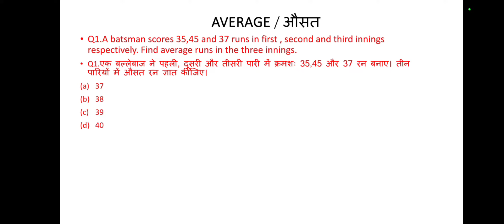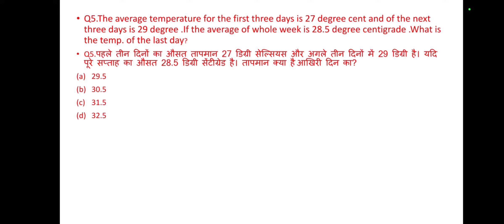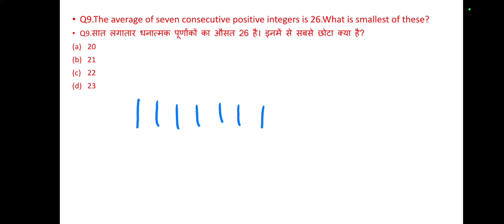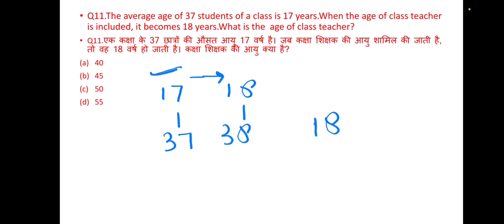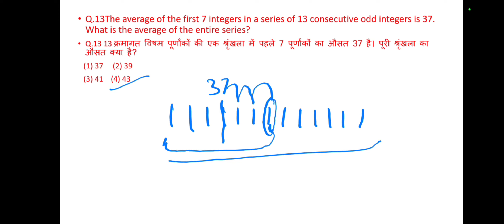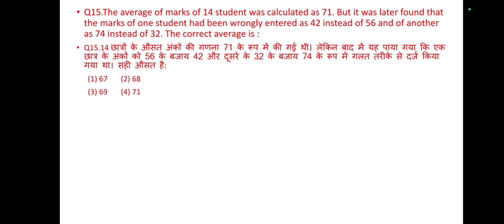AVERAGE SHORT TRICKS|MATHS FOR BSSCCGL3|MATHS FOR BPSC 67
MATHS FOR BSSCCGL3
MATHS FOR BPSC 67
67THBPSC
SSCCGL3
MATHS SHORT TRICKS
BPSC MATHS CLASS